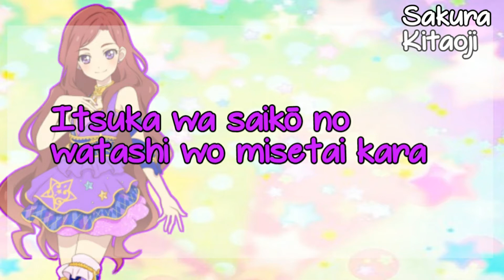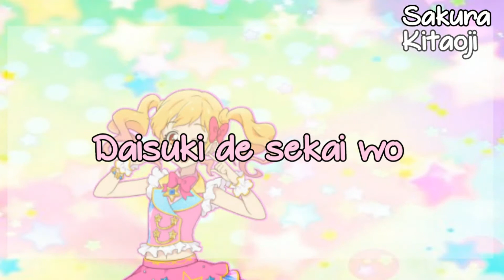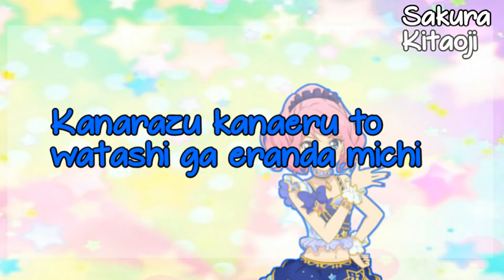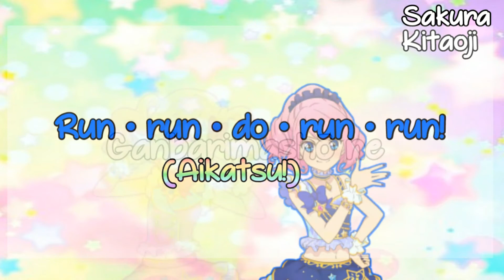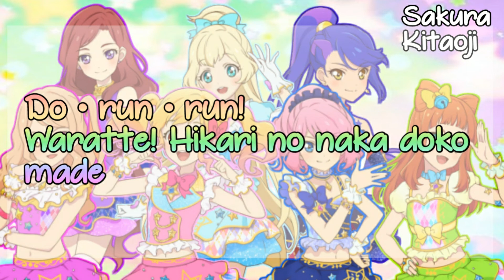Aikatsu! Run Run Du Run Run ~ AiStars ver. ( FULL LYRICS )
Sorry for the late video... I thought I could post it on Monday but NO! MY MOM KEEP CALLING ME...!!!
Today I am free ( thanks to the Lunar New Year ) so I post this vid :D
Credit to Ako for style!
Credit to Nono and I edit!

Next vid: Bday lyrics vid ( Can u guess who? )